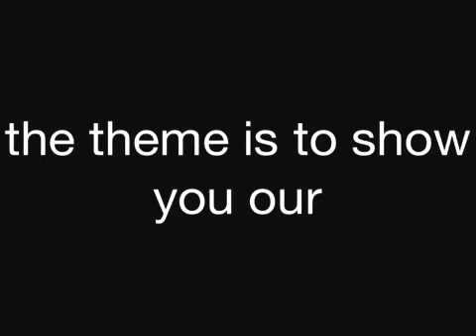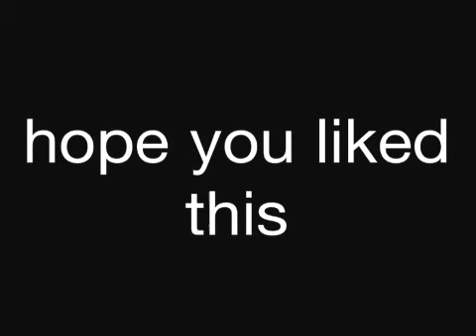MissTrinityAnne's squishy collection